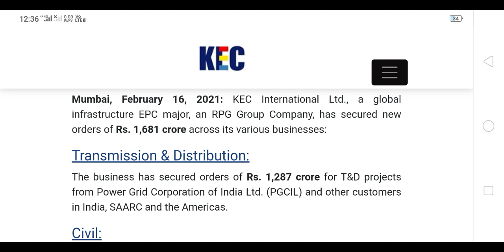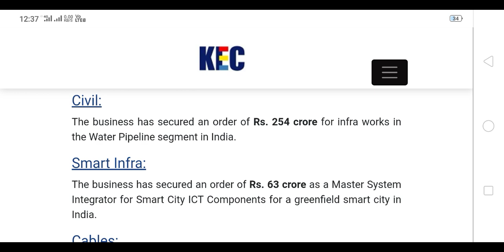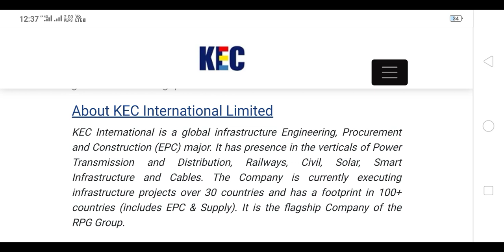KEC International Limited for 1681 karod ka project Mila. job opportunity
kec upcoming projects